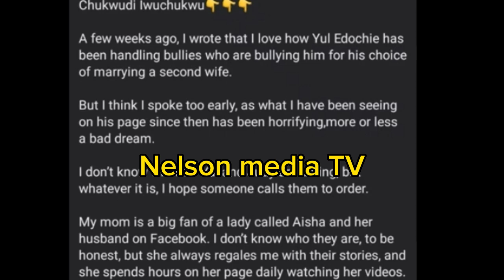😭👉SONIA UCHE ěxpøše YUL & JUDY AUSTIN ěvïľ in NOLLYWOOD INDUSTRY✖️